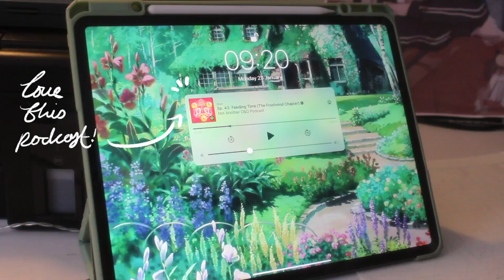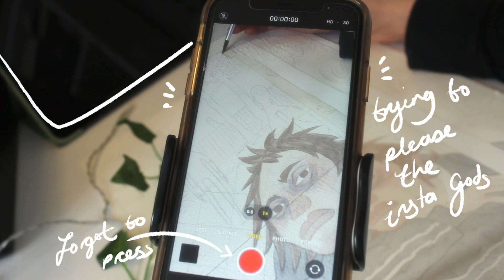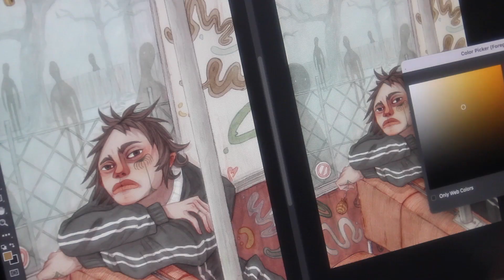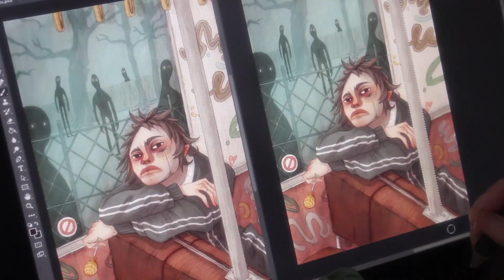Two snowy days of painting // Art Process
Watercolours: Winsor and Newton
Coloured Pencils: Faber-Castell
Paper: Fabriano